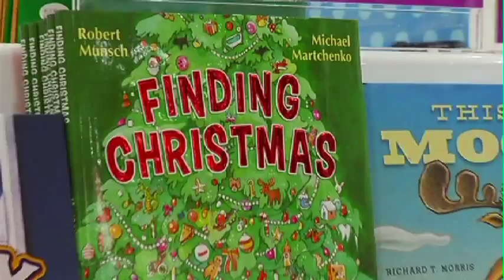Indigo Kids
Major expansion of a toy store in Calgary has allowed for the addition of a popular children’s collector item.  America Girl has officially made its debut in Alberta, just in time for the holiday season.